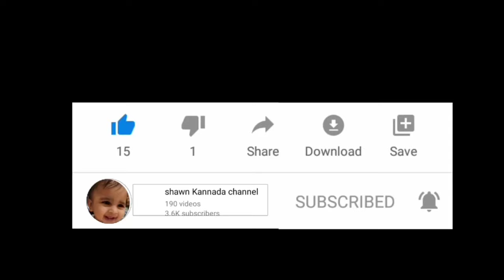100% ಪರ್ಫೆಕ್ಟ್ ಕೆಎಫ್ ಸಿ ಫ್ರೈಡ್ ಚಿಕನ್/kfc fried chicken/Tips & trick to make perfect kfc chicken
100% ಪರ್ಫೆಕ್ಟ್ ಕೆಎಫ್ ಸಿ ಫ್ರೈಡ್ ಚಿಕನ್/kfc fried chicken/Tips & trick to make perfect kfc chicken